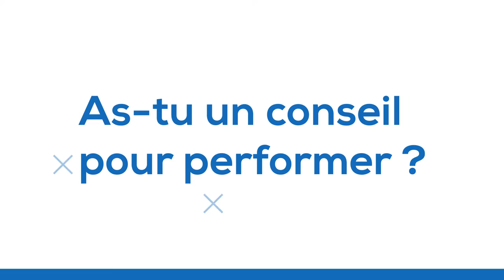La succes story de Dimitri Portmann !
Retrouvez Dimitri Portmann depuis le club excellence pour une session de Questions / Réponses !

Seulement un an après le lancement de leur agence Cimm Immobilier Luxembourg entre déjà dans le top 10 des performances du réseau, un véritable exploit.

Vous vendez ou achetez un bien immobilier au Luxembourg ? Contactez Cimm Immobilier Luxembourg ! :

REJOIGNEZ-NOUS !